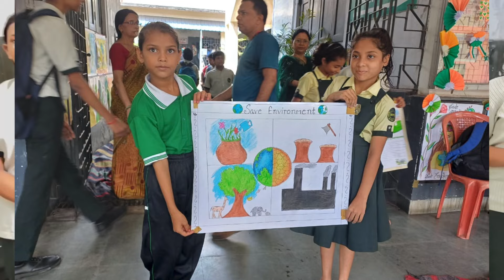Environment Day Celebrations 2024 || Baridih High School (CBSE)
Today we celebrated environment day which was organised by eco club under the guidance of teachers and fellow mates .